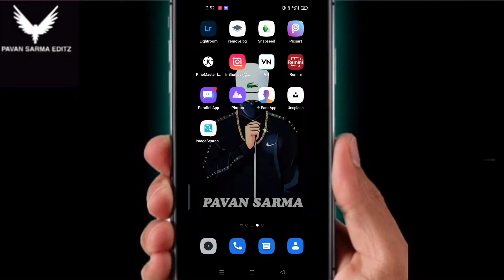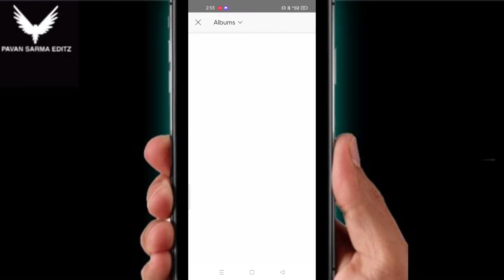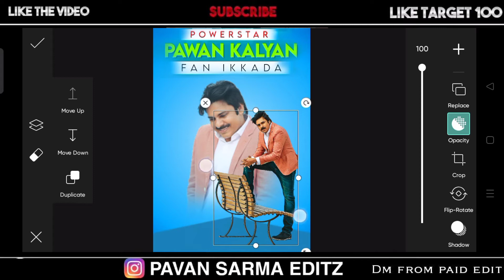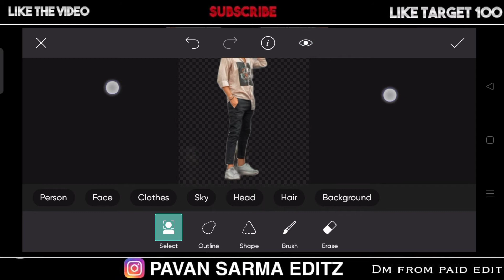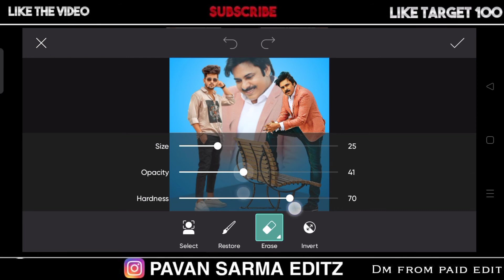Pawan Kalyan birthday Photo Editing | PSPK Birthday Editing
Hello friends in this video I will explain Power Star Pawan Kalyan Fan Editing in Picsart Telugu